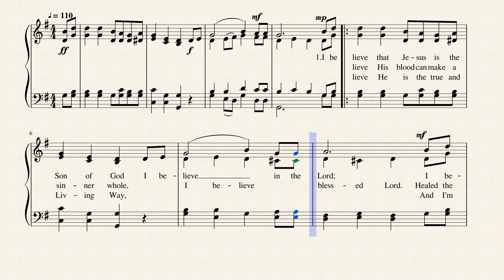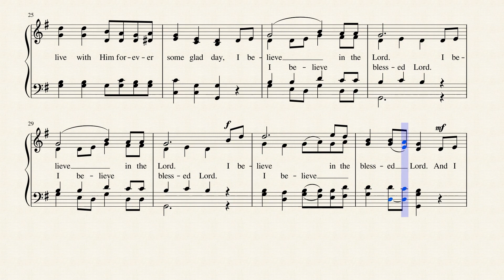I Believe In the Lord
This gospel song was written and composed by Albert E. Brumley and published in his 1973 collection, "I'll Fly Away-The Albert Brumley Songbook, 25 Gospel Favorites". I've set it to the sound of harmonica for effect. Brumley was born near Spiro, Oklahoma on October 29, 1905. Pre-Dustbowl Oklahoma was primarily made up of sparse agricultural communities; Brumley's family was no different. He spent much of his early life chopping and picking cotton on his family's farm. In 1926, he enrolled in the Hartford Musical Institute of Hartford, Arkansas, and studied there through 1931. The Institute was led by Eugene Monroe Bartlett (1884–1941), owner of the Hartford Music Company and composer of the well-known gospel song "Victory in Jesus”. Brumley purchased Hartford Music Company in 1948. Brumley married Goldie Edith Schell in 1931. They lived on the banks of Big Sugar Creek in Powell, Missouri, where they raised six children. "I'll Fly Away," "Turn Your Radio On," "If We Never Meet Again (This Side of Heaven)," "I'll Meet You In The Morning," "Rank Stranger," and "He Set Me Free" are among a host of favorites written by Albert E. Brumley. He wrote over 800 songs. He established the Albert E. Brumley Sundown to Sunup Gospel Sing (now Albert E. Brumley Gospel Sing) in 1969 in Springdale, Arkansas. Brumley has been inducted into the Nashville Songwriters Hall of Fame, Gospel Music Hall of Fame, and Oklahoma Music Hall of Fame. Albert Brumley was a member of the Church of Christ and is buried at Fox Church of Christ Cemetery near Powell, Missouri. He died November 15, 1977. Brumley's son Tom, who would die in 2009, later became a respected steel guitarist in country music and songleader in the Church of Christ in Powell. —Wikipedia